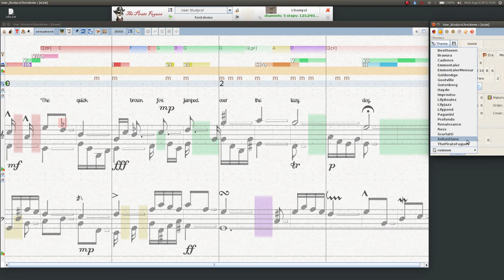LilyPond fonts in ThePirateFugues software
The fonts that we use in the display are

* Emmentaler (default font in LilyPond),
* all 13 fonts by Abraham Lee,
* Gonville, a font by Simon Tatham, and
* Bravura (font using the SMuFL specification)